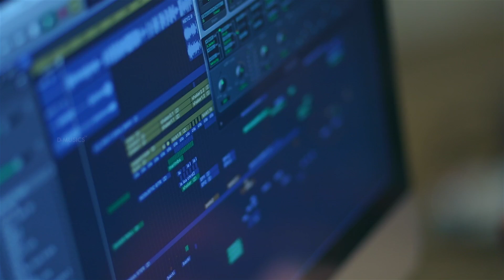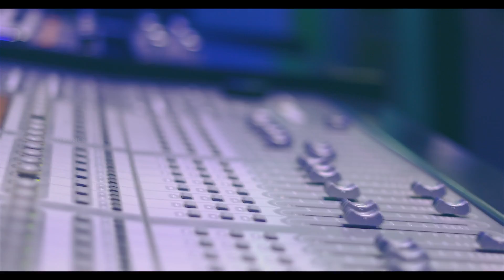B'DUKRONO DEMOMU BAREKTHO- A SYRIAC SONG BY SREYA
ALBUM: MAVURBO

BANNER: SAM THOMAS MUSICAL

Featuring: SREYA ANNA JOSEPH

Lyrics and Music: Traditional( From the Shehimo Prayers)

Chorus : JEENA, SHEMA,SRAVYA,

recorded at: OSHIN GREEN,KOTTAYAM.

MOUNT TABOR RECORDS. UAE.

Mix and Master: Benny Johnson.

DOP and EDIT: Don Valiyavelicham.

Post production: D- Movies.